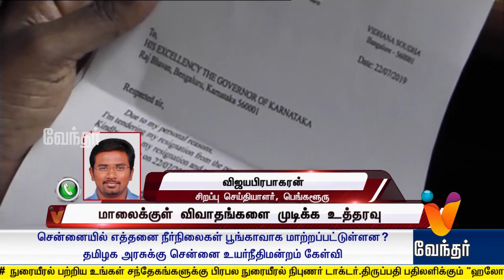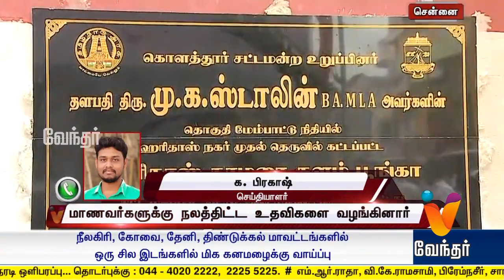Morning News - 11am (23/07/2019)